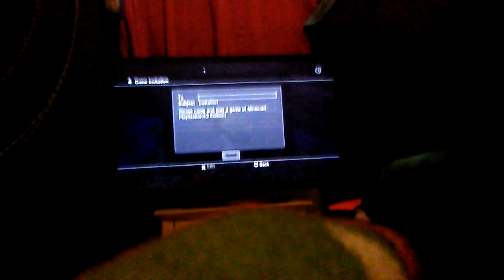Minecraft battle with friends